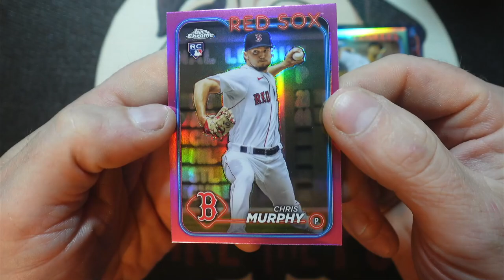2024 Topps Chrome Baseball Pack Rip!